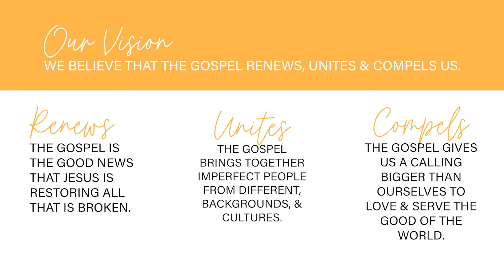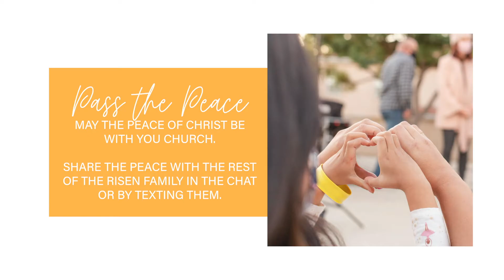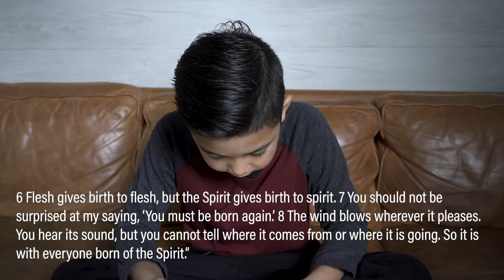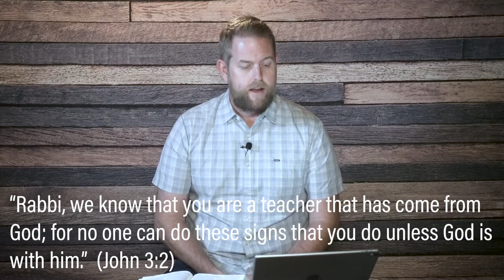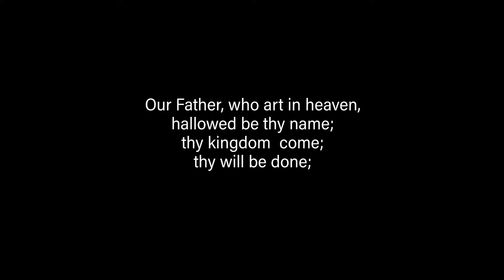1-24-2021 // John 3:1-8 // Reimagining the Kingdom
Today, John Darrow talks about what it looks like to reimagine the kingdom of God.